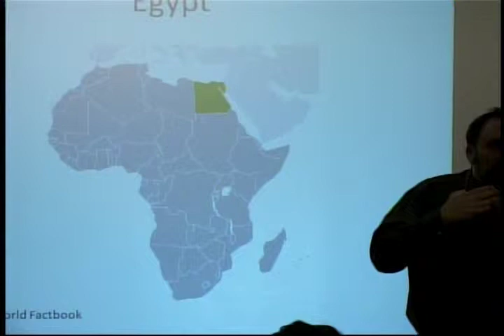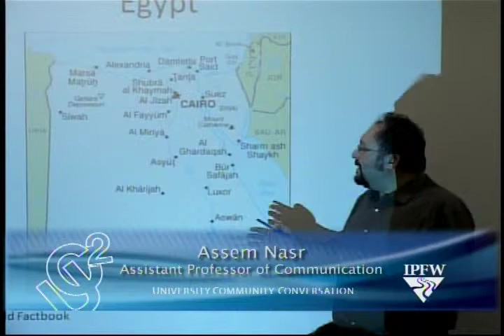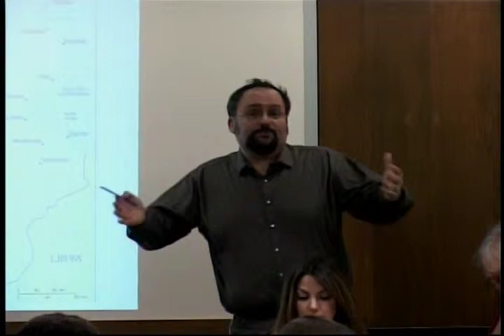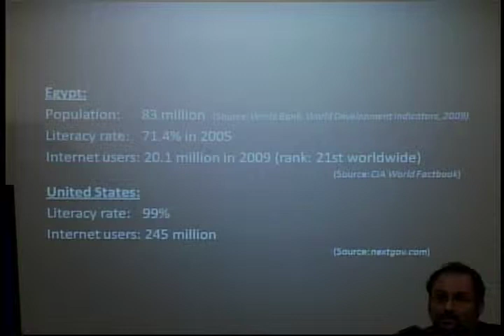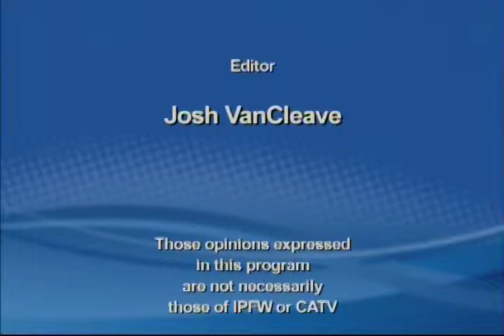Arab Uprising: Emerging Democracies in Egypt and Tunisia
Additional information can be found via IPFW Helmke Library digital repository, mastodon Digital Object Network (mDON). Collection: American Democracy Project